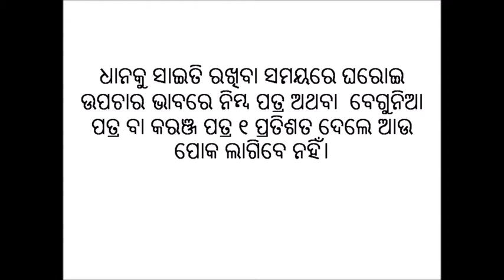Post harvest management and storage in paddy cultivation_Odia_DoA_Angul_Odisha